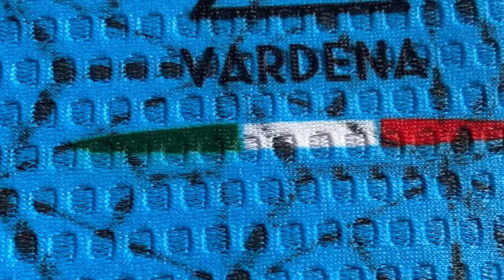Test Vardena Italy Boron Graphene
Il link del post sul